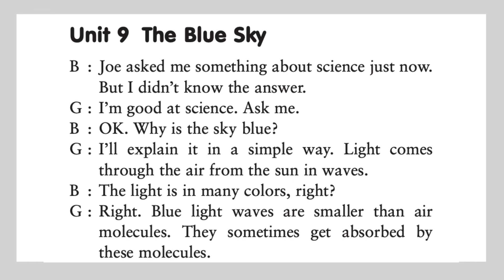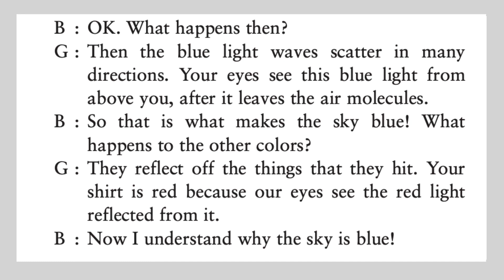Unit 9 | The Blue Sky | Dictation | Nghe viết tiếng Anh | Learn English with Hang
Ngoài ra, các bạn thực hành với các nội dung sau nhé:
00:07 - Audio
14:03 - Script
Chúc các bạn học tốt 🥳🥳🥳